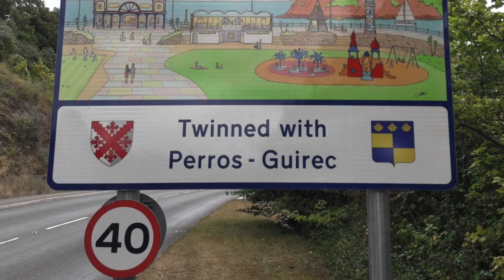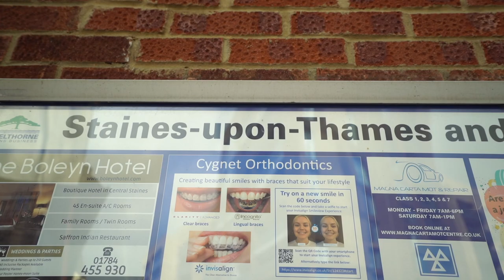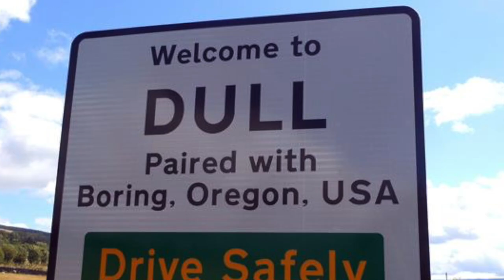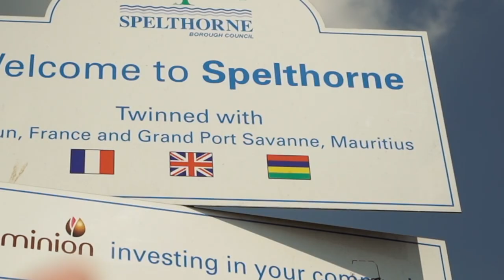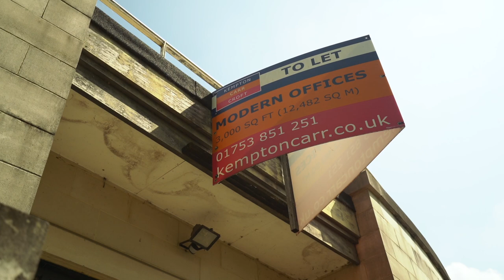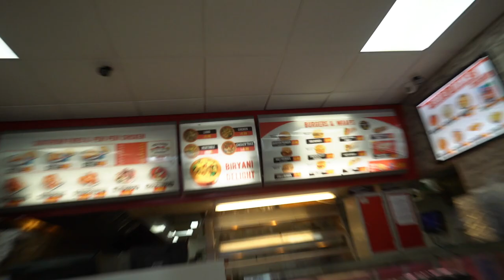This UK Town is Twins with a Paradise Island... but why? 🇬🇧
The strange story of how a very normal UK town became twinned with a Paradise Island over 6000 miles away...

Staines is probably most famous for being the home of Ali G, but this strange UK town also hit the headlines when it officially twinned with the paradise island of Mauritius. I decided to visit Staines to find out why.

MY CAMERA GEAR:
Current Camera
Vlogging Lens
Filter for Vlog Lens (For bright places)
Lens for Night Shots
Previous Camera
My First Camera
Cheap Go Pro Alternative
My Gimbal
Mini Tripod
Quick Release Camera Strap

This travel guide comes from One Shot Adventures, an independent video production company that specializes in unique travel videos and guides.